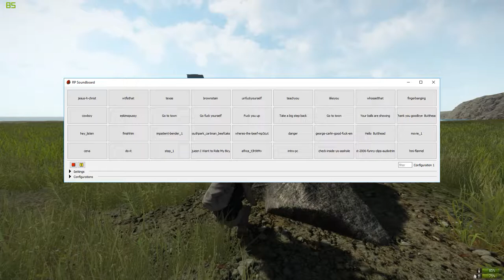Miscreated PC Game - Two Guys meet my 1911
Two guys scoping out a base near me, so I decide to have a little fun JOHN CENA STYLE!